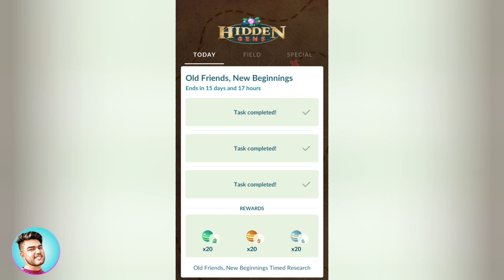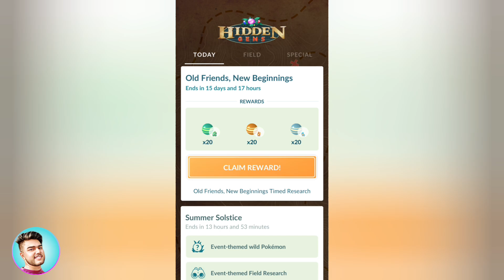Go Fest 2023 , Top Three Tips You Should Start Today In Pokemon Go 🔥, Go Fest Tips And Tricks 2023